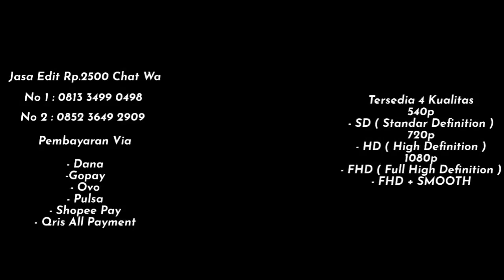PRESET NANTI MAULID NABI FOTBAR YA BESTIE 🥰😊